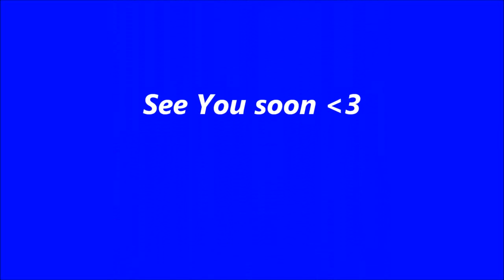Fire torture 4 blue panties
Dangerous fun with fire and blue panties